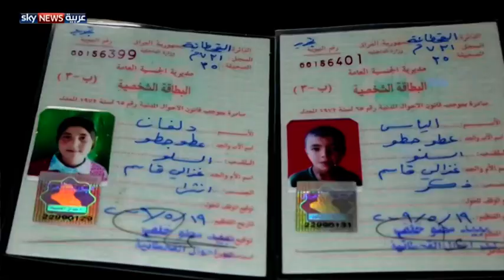تقرير: داعش أرغم فتيات على الزواج بمسلحيه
قالت منظمة هيومن رايتس ووتش، إن تنظيم الدولة يحتجز مئات الرجال والنساء والأطفال الإيزيديين. وأضافت المنظمة في تقرير لها، أن التنظيم عمل على تفريق الأسر، وأرغم فتيات على الزواج من مسلحيها.